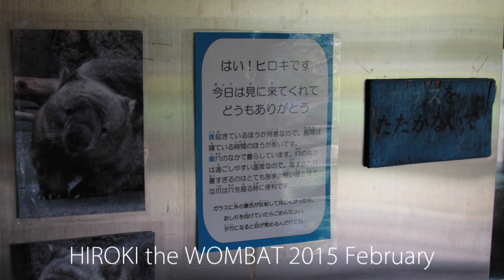ドアをノックするウォンバットのヒロキ・金沢動物園(Hiroki the Wombat)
みんなに愛されたウォンバットのヒロキ。
お家に帰る時間になると、鼻でドアをノックして飼育員さんを呼んでいました。
草を食べるヒロキ、内股のヒロキ、どれも懐かしい。
５年ぶりに動画を発掘したので編集しました。
RIP~2015/8/24~Hiroki the Wombat
金沢動物園では現在ウォンバットの展示はありません。
★最寄駅★
京急「金沢文庫」
Kanazawa zoo Kanagawa Japan
BGMは全て「フリーBGM DOVA-SYNDROME」です。